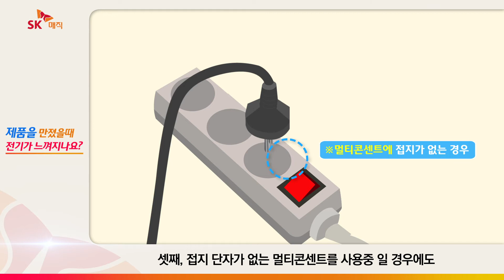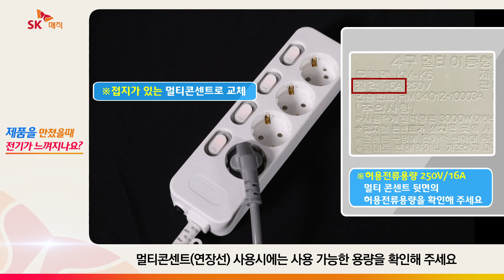[SKmagic] 제품을 만졌을 때 전기가 느껴지시나요?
[제품을 만졌을 때 전기가 느껴지시나요?]

재품을 만졌을 때 전기가 느껴지셨다면 확인해보세요.
1) 손에 물기가 있거나, 제품 주변에 물기가 있나요?
2) 벽면 콘센트에 접지가 제대로 되어 있나요?
3) 접지단자가 없는 멀티 콘센트를 사용하고 있나요?

일상에 마법같은 행복을 더하는
SK매직에서 만나보세요~